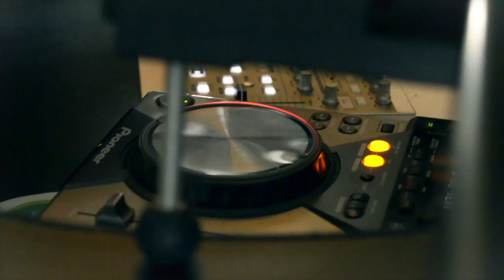Digital Diamonds Live Stream / Releaseparty from Lisbon May 2015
Digital Diamonds is an audio netlabel focusing on high-quality electronic music. Featuring both, newcomers and well-known artists, Digital Diamonds offers pure psychedelic techno with style and soul.

Pure Psychedelic Techno